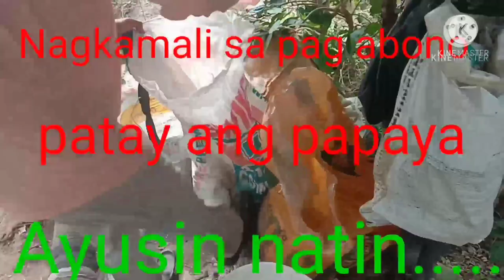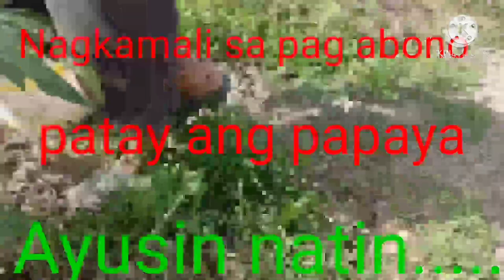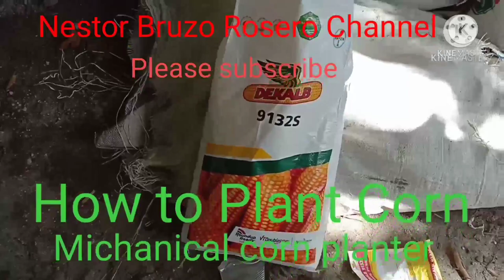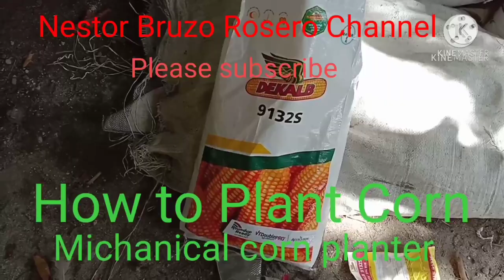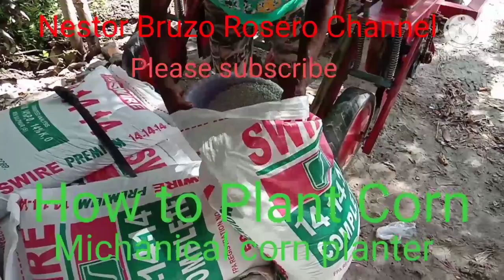Benifits of Thanksgiving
Biblical Message by Nestor Bruzo Rosero